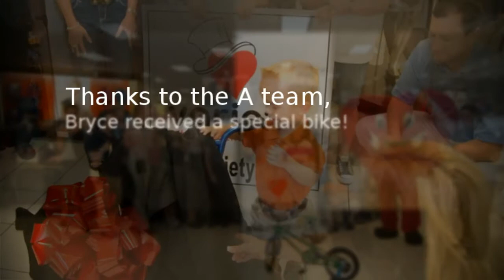Variety Children's Charity of Greater Kansas City - Variety Bike Presentation at Kohl's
Variety Bike Presentation at Kohl's